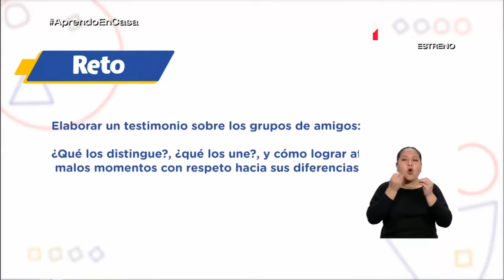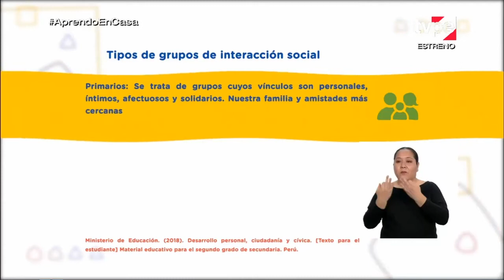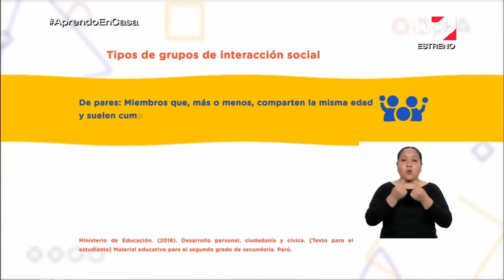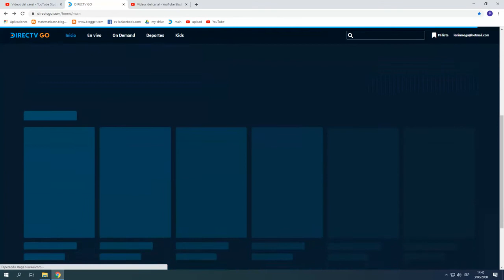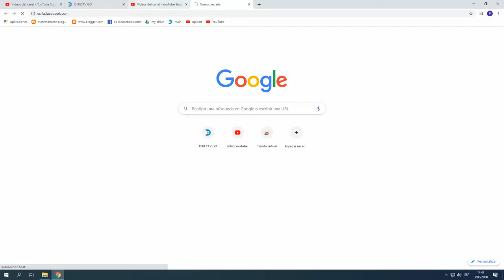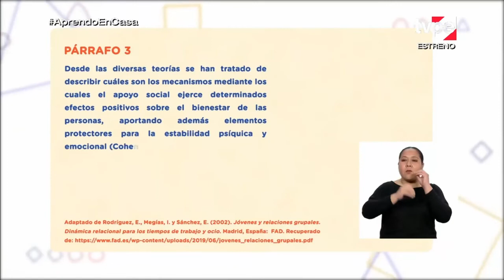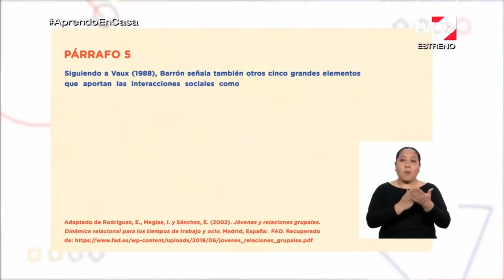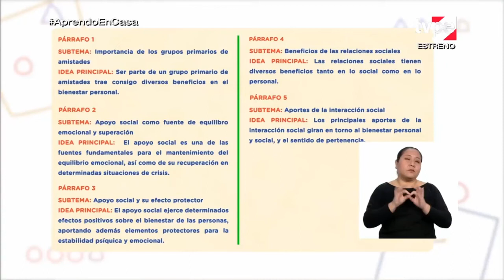Aprendo en casa 3 de agosto - 2do sec - Textos sobre la diversidad en grupos de amigos - Parte I.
Sesión: Leemos textos sobre la diversidad en nuestros grupos de amigos - Parte I
Competencia y capacidades
• Obtiene información del texto escrito.
• Infiere e interpreta información del texto.
• Reflexiona y evalúa la forma, el contenido y contexto del texto.
ACTIVIDAD SUGERIDA 1
1• Redacta un párrafo con coherencia y cohesión en el que responde a la siguiente pregunta: En los grupos con los que suelo interactuar, ¿sigo siendo la misma persona?
2• Redacta con coherencia y cohesión dos consejos para superar situaciones tensas con su grupo de amigo

Eliana es una adolescente que solía pasar las tardes conversando con sus
compañeras de barrio. Hablaban sobre sus anécdotas y gustos musicales,
sobre ropa, deporte, comida, etc. En una oportunidad, Eliana expresó sus
preferencias musicales y de ropa, que eran diferentes a las de todas sus
compañeras. A partir de entonces, hace ya tres meses, ellas dejaron de llamarla para reunirse en el parque. Eliana, por esta razón, se siente triste, confundida, rechazada, y no sabe a quién contarle lo que le sucede. Le duele pensar que ya no es más parte del grupo. ¿Pueden las preferencias o diferencias que nos hacen únicos generar situaciones de rechazo por parte de nuestros grupos de amigos? ¿Cómo sobrellevar estas situaciones de rechazo para fortalecer nuestra autoestima?
El propósito de este programa es que los estudiantes analicen, interpreten y reflexionen textos complejos que aborden la diversidad en nuestros grupos de amigos. Este propósito implica poner en práctica los diferentes pasos del proceso lector y las diferentes estrategias lectoras aprendidas en sesiones anteriores, con el fin de seguir fortaleciendo el proceso activo de construcción, interpretación y reflexión sobre un texto. Para lograrlo, leerán atentamente dos textos. El primero se titula “Apoyo social, pertenencia e identidad desde los grupos”, de los autores Rodríguez, Megías y Sánchez. Los estudiantes empezarán inspeccionando todo el texto, y se detendrán en el título para hacer algunas hipótesis sobre el tema. Luego, realizarán la primera lectura para familiarizarse con el texto. Durante la segunda lectura, realizarán un minucioso análisis de cada uno de los párrafos, e identificarán los subtemas empleando la pregunta ¿de qué trata el párrafo? Para identificar las ideas principales, emplearán la pregunta ¿qué es lo más importante que el autor me está diciendo sobre el tema?, así como el subrayado y las macrorreglas (generalización y supresión).
En esta interacción lector-texto, irán comprobando sus hipótesis, reflexionarán sobre lo que van leyendo y lo relacionarán con sus propias experiencias. Esto les permitirá identificar con certeza el tema del texto y su idea principal, la intención del autor (explicar qué es el apoyo social y qué beneficios tiene) y el tipo de texto leído. Por último, emitirán una opinión crítica y sustentada.
A continuación, los estudiantes abordarán un texto múltiple, “Hablemos de
empatía, tolerancia y resiliencia para afrontar situaciones adversas en nuestros grupos de amigos”, y plantearán hipótesis sobre el tema a partir del análisis del título y los tres subtítulos. Luego, harán una primera lectura de todo el texto para familiarizarse con el contenido. Enseguida, realizarán una segunda lectura de cada uno de los párrafos de los textos que componen el texto múltiple. Para establecer los subtemas, preguntarán ¿de qué trata el párrafo?
Para identificar las ideas principales de los párrafos, emplearán la pregunta
¿qué es lo más importante que el autor me está diciendo sobre el tema en
este párrafo?, el subrayado y las macrorreglas de supresión y construcción. A partir de este análisis y la comprensión total de cada uno de los textos que componen el texto múltiple, establecerán los temas y las ideas principales, y con estos insumos ordenarán la información en un organizador visual (cuadro sinóptico). Finalmente, escucharán las respuestas a algunas preguntas sobre lo abordado en cada sesión.
s.